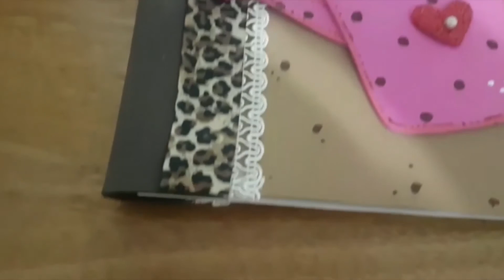Libreta tetera con flores 1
Una bonita idea para decorar los.cuadernos y folderes de las niñas

Si deseas clases personalizadas comunicate conmigo por whatsaap.